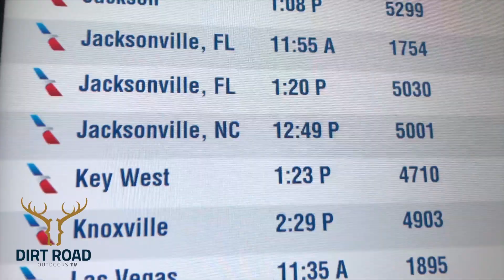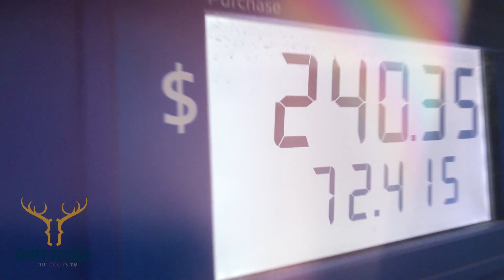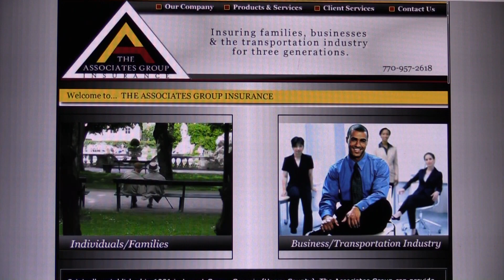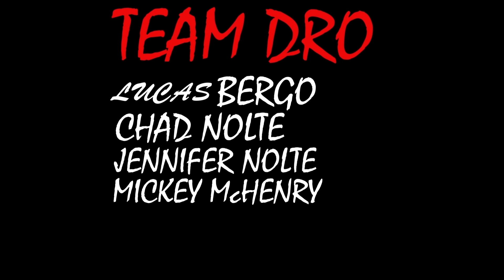Fishing Key West With Salty Knots Fishing Charters(Mahi Mahi Catch Clean Cook)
The Dirt Road Outdoors TV crew is in Key West, FL fishing Mahi Mahi with Salty Knot Charters. This is a Catch Clean Cook episode. Set back and enjoy as the crew catches a ton of fish.

Hope you like are videos
Have a great day!!!
The Dirt Road Team